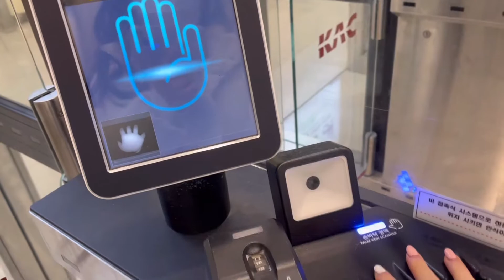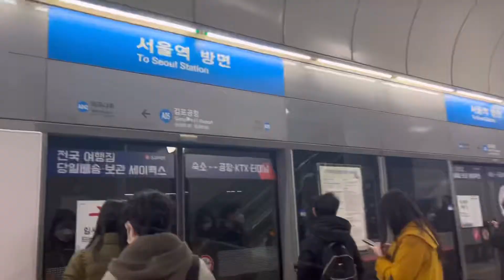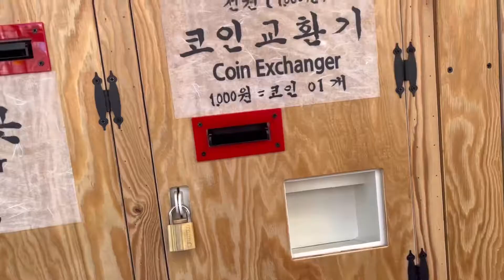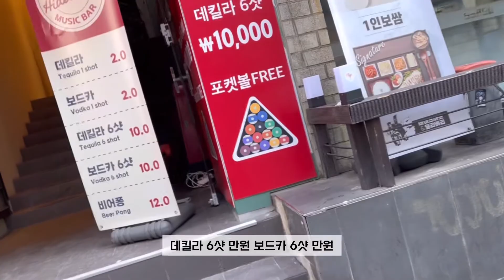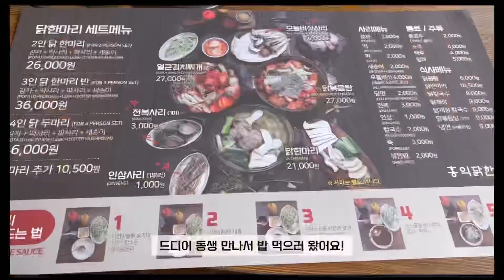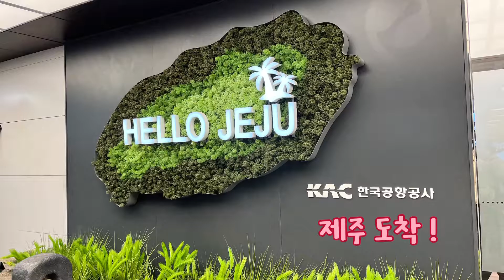🇰🇷Going on a trip to Seoul alone + UK visa centre,혼자 운세도보고 방황하는 제주 촌사람의 서울 혼자 여행 +영국 비자 센터 방문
Hi guys!   (English comments start from 20:55)
I went to Seoul✈️ to apply for my visa :)
I visited the UK visa centre and did some bits and bobs in the city (Seoul😆)!
I mainly spoke Korean in this video but added English subtitles on it. There are some footages where I explain the visa process and my experience in English.

Hope you guys enjoy this video  X !

안녕하세요 여러분! 유미에요! 🍒
저 저번주 목요일에 비자센터 방문하러 서울 다녀왔어요!
 코로나 때문에 정말 후딱 다녀온 저의 '혼자 서울에서 여행하는 제주 사람' 편 재미있게 봐주세요 ❤️
오늘까지만 편하게 제 기록으로 찍어보았는데 다음부턴 조금 더 소통하면서 하려구 해용 !~! 럽..럽미..들...❤️